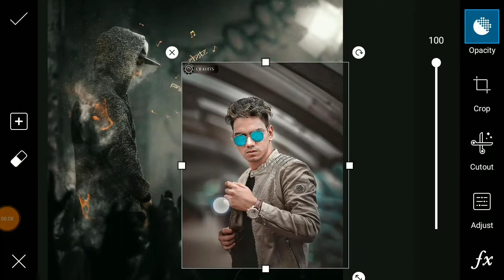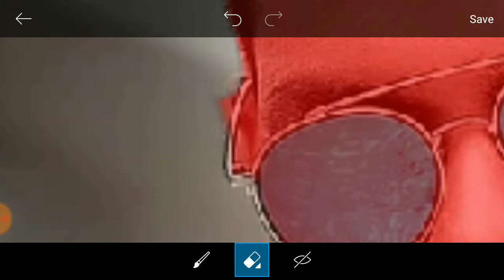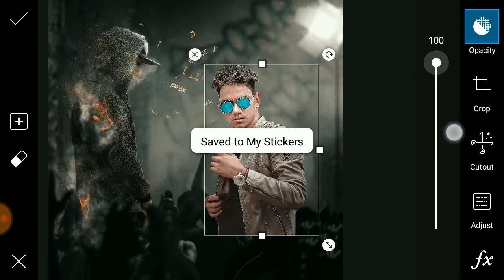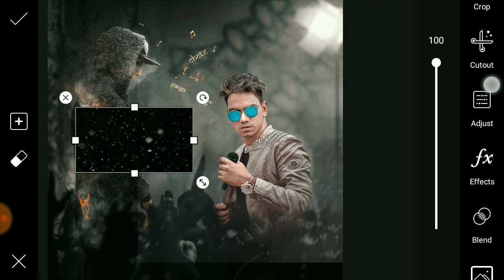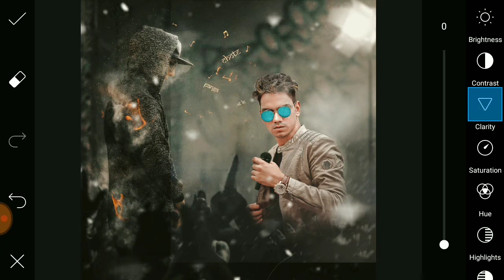Gully Boy New Vijay Mahar Photo Editing PicsArt Mobile Editing New Concept Govind Creation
PREMIUM FREE APP DOWNLOAD ➤